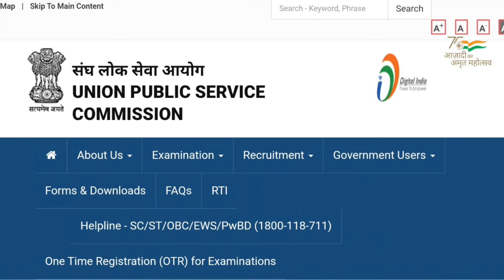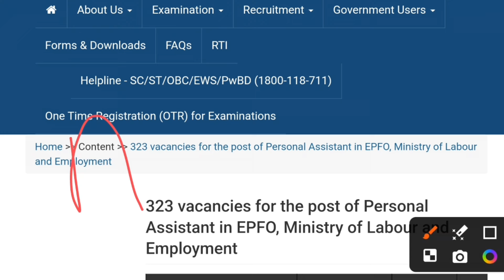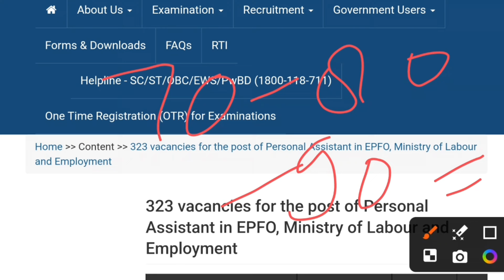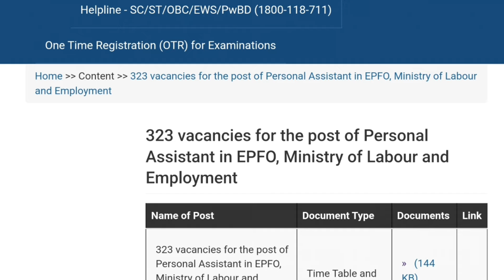upsc epfo personal assistant expected result date 2024 | epfo personal assistant skill test kab hoga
for all compititive exam update join telegram channel Link